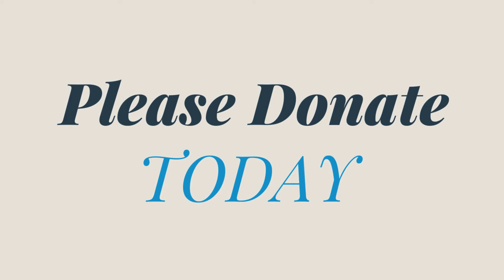The Power Of Your Yes